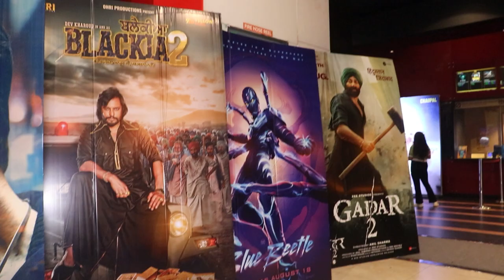Junior Movie Trailer | Amiek Virk, Srishti Jain | Must-Watch Film of the Year! | Filmi Bytes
🎥 Lights, camera, action! 🌟 Get ready for an adrenaline-pumping experience with the Junior Movie Trailer, featuring the talented Amiek Virk and the captivating Srishti Jain! 🎬 This highly anticipated film promises an enthralling story, powerful performances, and non-stop entertainment. Don't miss out on this cinematic masterpiece - mark your calendars and join us for an unforgettable journey! 🍿